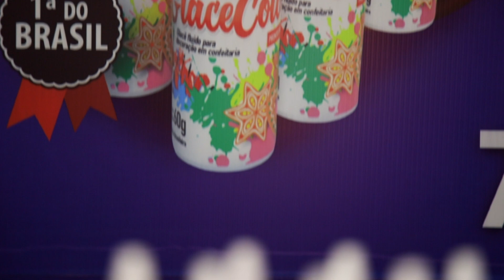Confira Participação Arcólor FIPAN 2022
Confira a participação da Arcólor na FIPAN 2022.
 Depois de 2 anos sem feira, a Arcólor marca presença com muita novidade e lançamentos.

Participação de Cake Designers:
- Vivi Cake
- Diego Barbosa
- Pedro Saulo
- Lilian Martinelli
- Andrea Souto
- Adriana Maeda
- Fátima Braga

Confira!

Vídeo gravação e dição Designer Propaganda
Captação: Paulo Vinicius e Daniele V Silva